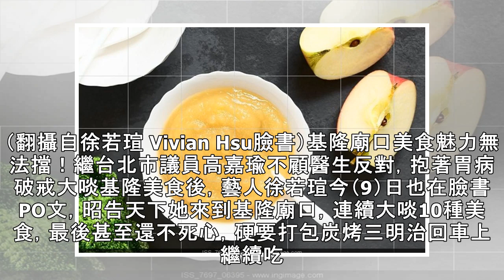徐若瑄狂嗑10種基隆美食 網暴動：想巧遇女神！